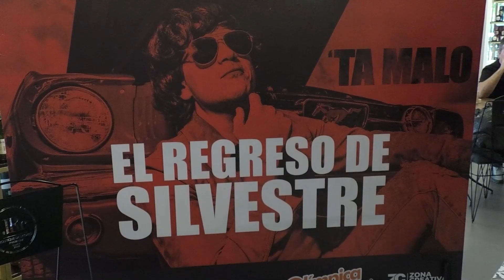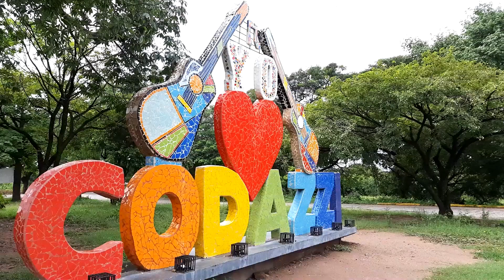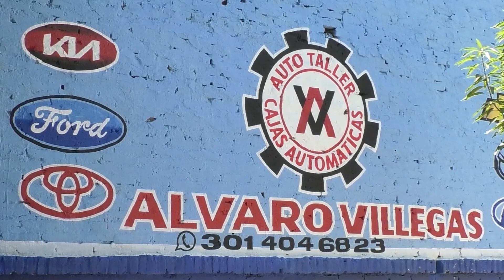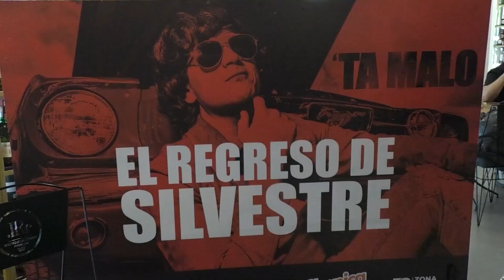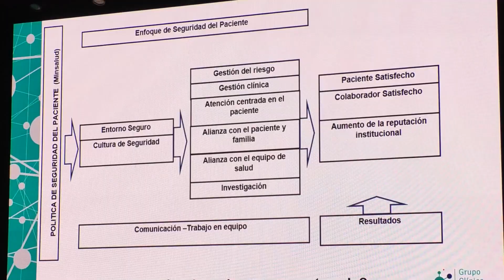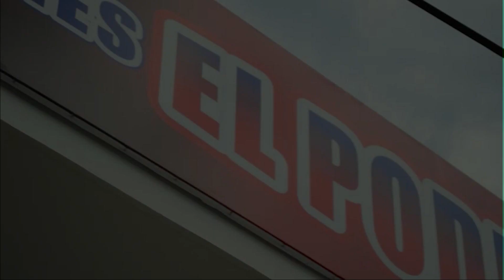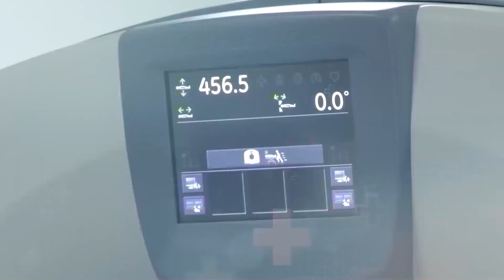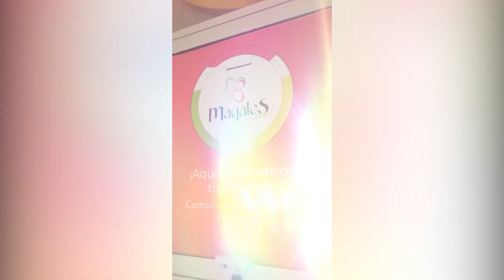CNC NOTICIAS VALLEDUPAR EMISIÓN CENTRAL 6 OCTUBRE 2023